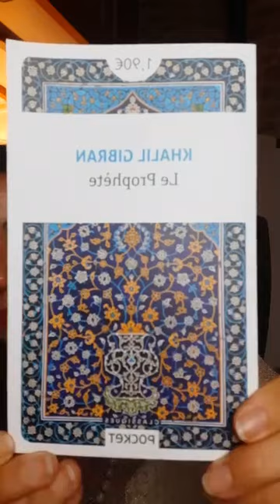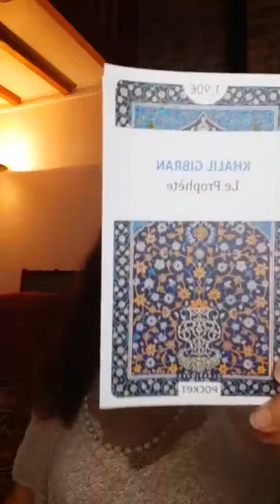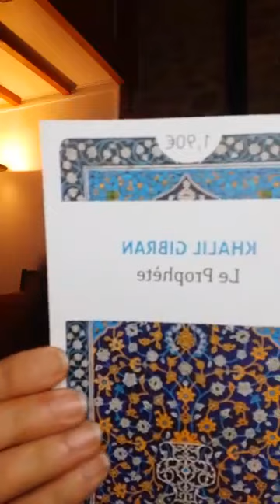Hayet AYAD - Cercle de Silence 2 - Respiration des 2 soleils -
Second Cercle de silence ISMA - Direct du 12 octobre 2020 sur FB.
Merci de vos commentaires sur  ce Replay et d'exprimer votre soutient par un pouce bleu ;)

Ambassadrice de paix/ Interprète des chants sacrés/ Coach de vie/ Transmission du chant de l'âme/  Chamane par nature/ Auteure/ Conférencière/ Créatrice du processus d'éveil ISMA/ Réharmonisatrice par les fréquences stellaire et solaire/ É-veilleuse d'âmes...